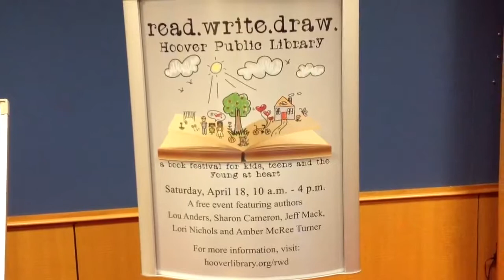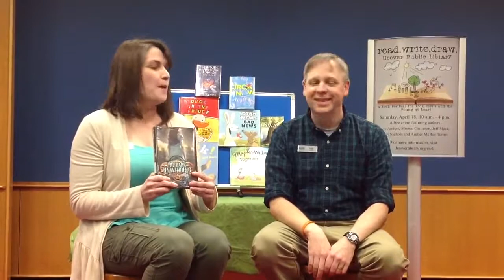Read Write Draw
A free authors conference for kids of all ages!  Hoover Public Library April 18, 2015 10 am - 4 pm.

April 6, 2015 HPL Kids Hoover Library